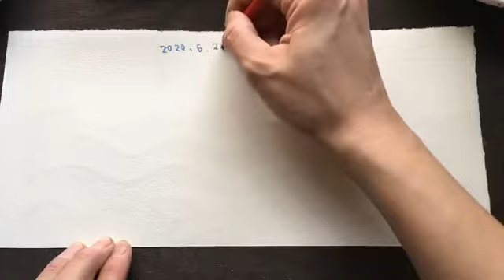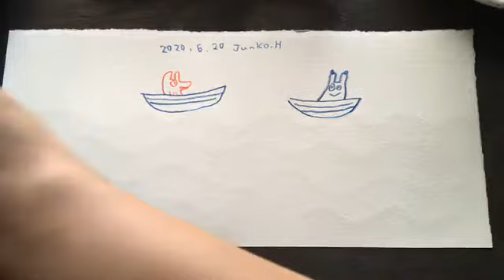2020.06.20 誕生日ドローイング 水筆であそんでみる。小舟にのってぷかり。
Happy Birthday Drawing 朝仕事のまえ。その日の誕生日を祝って、気ままに落書きの実験をしています。筆に水をつけて、紙に波模様を描きました。その上からインクを塗ると、濡れていた部分が少し薄くなり、インクの濃淡が生まれます。波の上にプカプカ浮かんでる感じになったかな。

反省と改善点。
ライブなので、あまり事前に段取りを用意しないようがいいのかも
また描き方の説明になっているのかもなあ。

1分42秒
1minutes and  42seconds
1menit dan  42detik

鹿角版画室 :Studio SIKATUNO
早川純子 Junko,HAYAKAWA
版画家：絵本作家

ひっくりかえる版画の世界。
不思議世界に繋がるハッピーワールド！
こんにちは早川純子です。版画や絵本を作っています。

うさぎや鹿。またちょっと風変わりな生き物の絵を描いてます。

《鹿角；しかつの》は、鹿のツノをアンテナに見立てて、名付けました。
ワクワクのタネを アンテナで受けとめて作品をつくる。
作った作品が、どんどん世界に旅立って、新しい出会いにつながるといいな。
私の作品が、小さい人や、大きい人の、好奇心の泉になると嬉しい。
のんびり気長によろしくお願いいたします。
ーーーーーーーーーーーーーーーーーーーーーーーーーーーーーーーーーーーーHomepage

instagram；顔を作って遊んでいます。明るい気持ちになってくれると嬉しいな。
早川純子【はやかわ じゅんこ】版画家：絵本作家 東京生まれ
1997年　多摩美術大学院修了
大学で版画を学び、現在版画を作りながら絵本の仕事をしている。
主な絵本に、「まよなかさん」（ゴブリン書房）、「はやくちこぶた」（瑞雲舎）、「どんぐりロケット」（ほるぷ出版）、「山からきたふたご スマントリとスコスロノ」（乾千恵再話、松本亮監修／福音館書店）など多数。
詳しい履歴ページはこちら